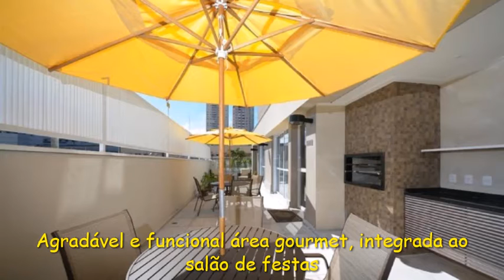Hit Santa Cruz, condomínio entre as estações Santos Imigrantes e Alto do Ipiranga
Sauna, sala de ginástica, piscina, salão de jogos, salão de festas e área gourmet com churrasqueira...

Como as ofertas neste empreendimento são raras e quando surgem ficam disponíveis por pouco tempo, consulte disponibilidades acessando meu site: